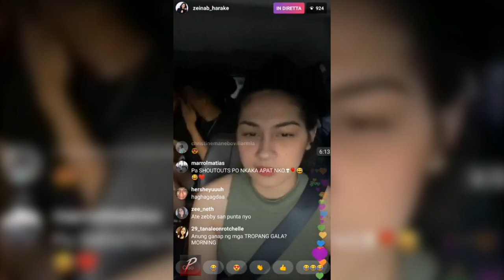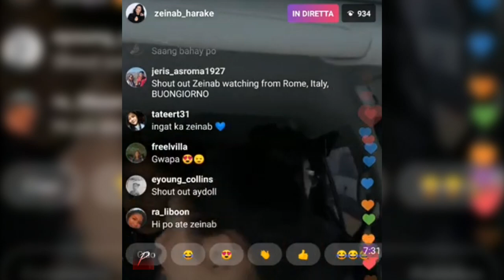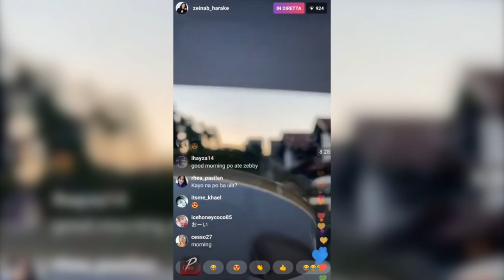Zeinab Harake | singing N'Luv by Skusta Clee - COVER!?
Description :
INSTAGRAM LIVE, JANUARY 4, 2020

Credits:
Artist : Daryl "Skusta Clee" Ruiz, "Leslie" Ito
Music Production / Mix / Master : Daniel "Flip-D" Tuazon
Artwork:  Daniel "Flip-D" Tuazon
Lyric Video : Daniel "Flip-D" Tuazon
Label : Panty Droppaz League
Recorded and Made : Exbattalion Studio